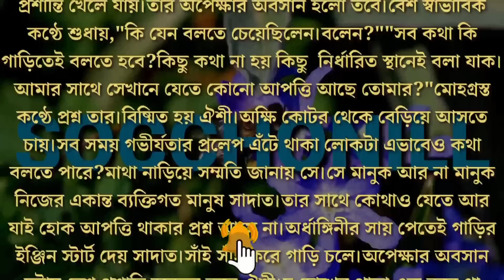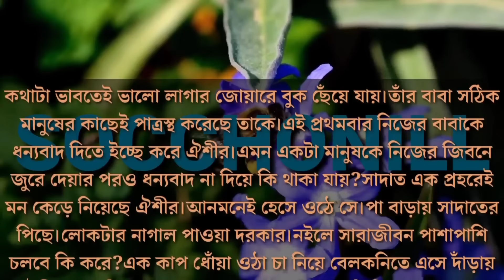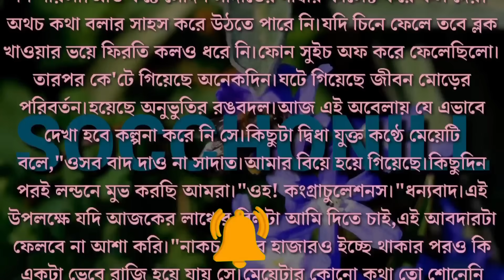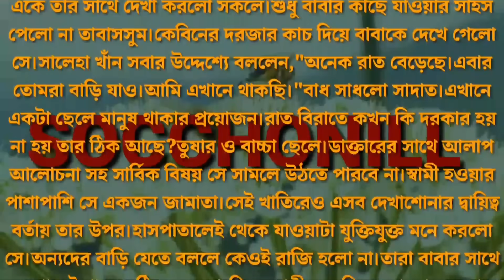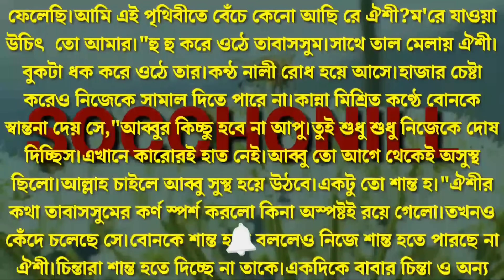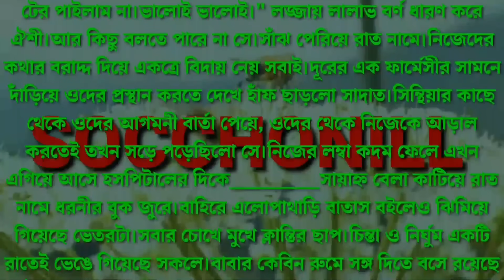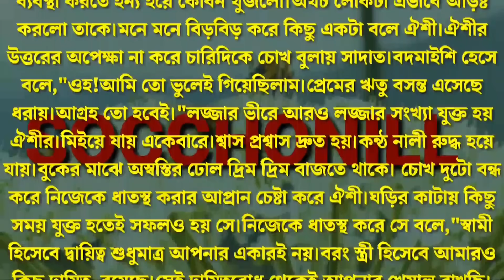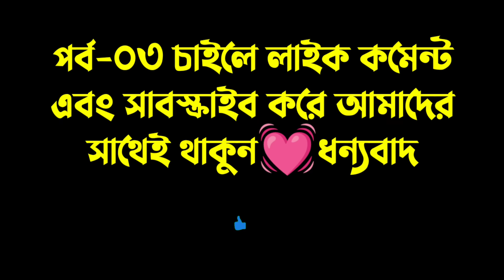রাগী টিচার যখন স্বামী | পর্ব 02 | ভিলেন স্যার যখন রোমান্টিক স্বামী | Ft.Nil,Nishat,Shreya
রাগী টিচার যখন স্বামী | পর্ব 02 | ভিলেন স্যার যখন রোমান্টিক স্বামী